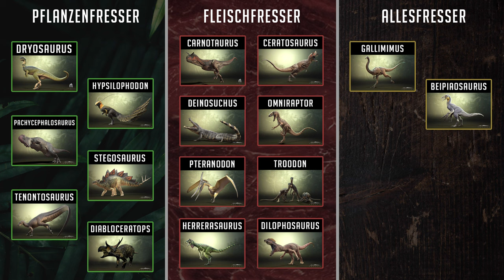GIFTIGE BAKTERIEN bringen Beute zum KOTZEN 🥴🦠 Überleben als CERATOSAURUS 🦖 - The Isle